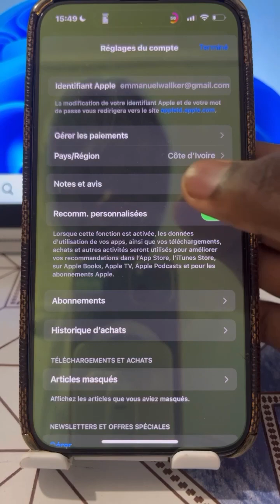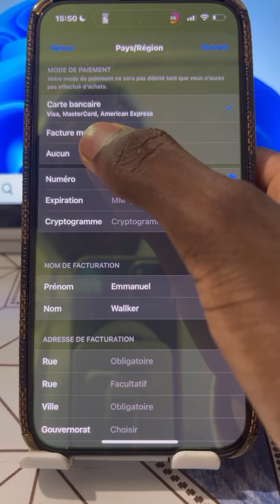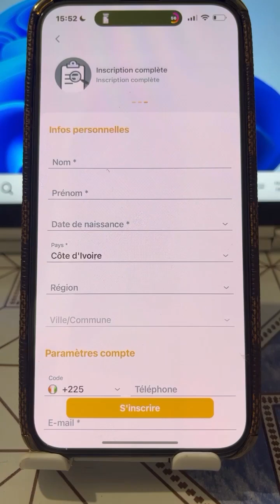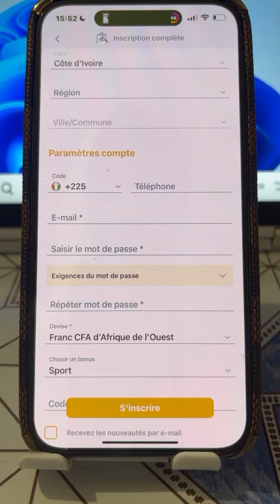Guide Ultime : Installer Melbet sur iPhone & Créer un Compte Vérifié!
Bienvenue dans notre "Guide Ultime" où vous apprendrez étape par étape comment télécharger et installer l'application Melbet sur votre iPhone, et surtout, comment créer un compte vérifié pour commencer à parier sans souci. Ce tutoriel complet est conçu pour les amateurs de paris sportifs, les débutants et tous ceux qui souhaitent profiter d'une expérience de paris fluide et sécurisée sur leur appareil mobile.

👇 AU PROGRAMME 👇

Introduction rapide à Melbet et ses avantages.
Comment télécharger l'application Melbet sur votre iPhone (y compris dans les régions où elle n'est pas directement disponible sur l'App Store).
Instructions pas à pas pour l'installation de l'application.
Guide détaillé pour créer un compte authentique Melbet, y compris la vérification d'identité.
Conseils pour sécuriser votre compte et optimiser votre expérience de paris.
🔥 POURQUOI CE GUIDE ? 🔥

Évitez les erreurs communes d'installation et de création de compte.
Assurez-vous que votre compte est bien vérifié pour éviter tout désagrément.
Obtenez des conseils exclusifs pour maximiser votre expérience de paris sur Melbet.

✅ SUIVEZ-NOUS pour rester à jour avec les dernières astuces et guides sur les paris sportifs.

⚠️Très important les gars

✅️ une remise  de 25% se ces pertes
➡️ bonus de bienvenue
➡️ bonus chaque lundi et vendredi

➡️ 500% DE BONUS sur 1xbet 1win betwinners et melbet
➡️ une remise de 30% de ces perte
➡️ avoir plus de chance de gagner au jeux 1xgame